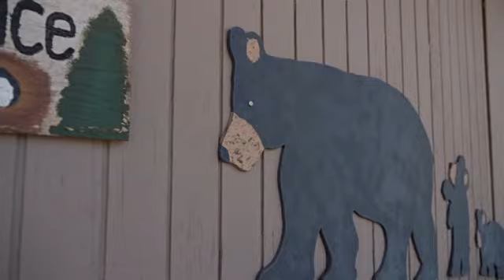Teacher surprised by bear roaming in her classroom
A bear strolled into a Pine Mountain Club, California classroom. Let's just say that the students and teachers aren't too happy to see the visitor!